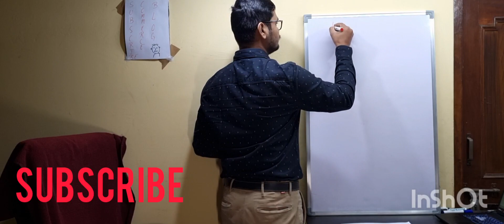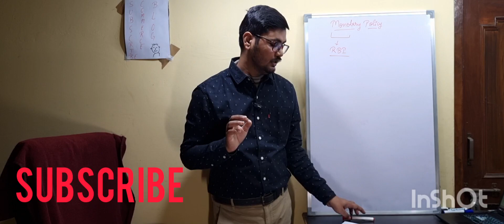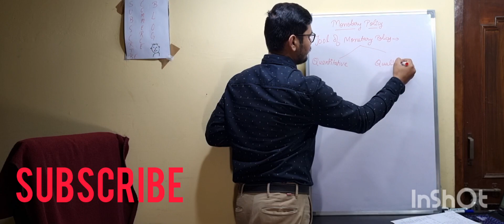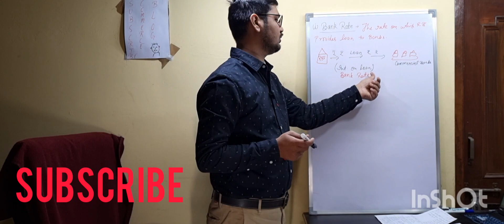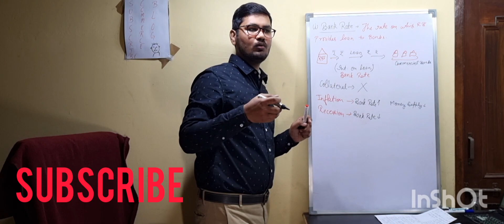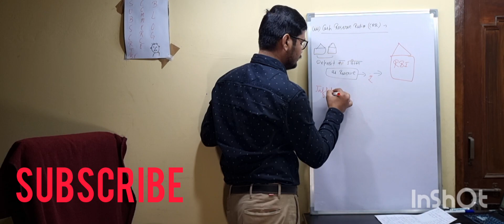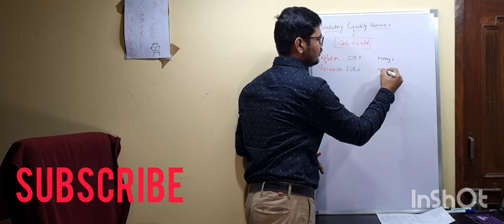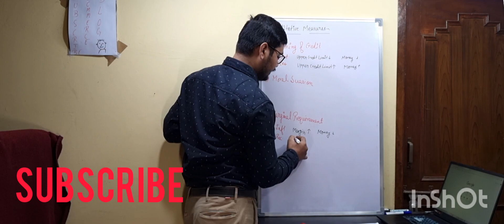Monetary Policy of Reserve Bank of India -RBI. SSC CGL AAO Class.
Monetary Policy of RBI

Qualitative Measures -
Bank Rate
Open Market Operation
Cash Reserve Ratio CRR
Statutory Liquidity Reserve SLR

Qualitative Measures -
Rationing of Credit
Moral Suasion
Margin

For UPSC, MPSC, UPPSC, SSC CGL AAO, BBA, MBA, BCOM, 11 12 CBSE, TGT,PGT, KVS, NVS, Economics and various other competative examination.

Trial Balance. Best Trick se seekhe. SSC CGL AAO, BBA, MBA, UP TGT PGT COMMERCE, MPHSTET COMMERCE.
Odisha SSC CGL, UPPCL ACCOUNTANT, ACCOUNTANT